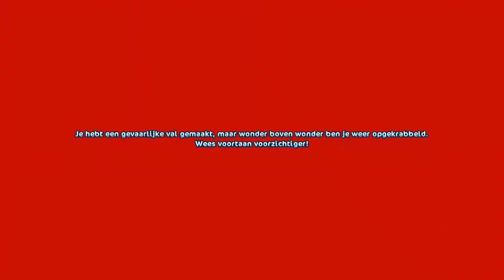StarStable Let's Play #40 Thuisstal veranderen?